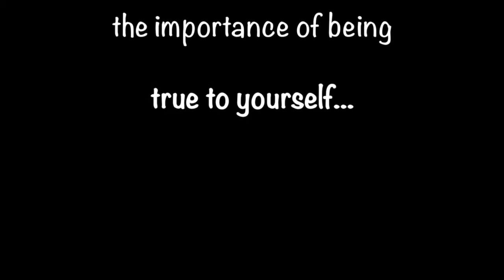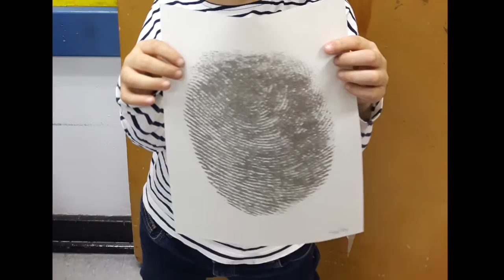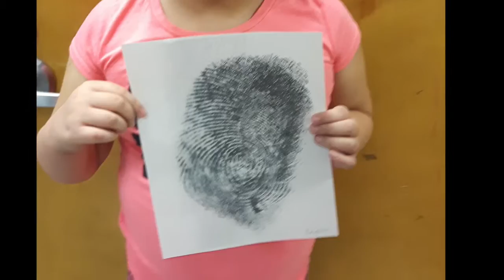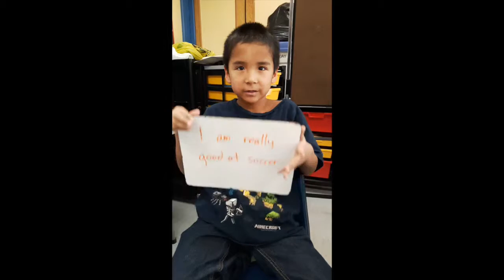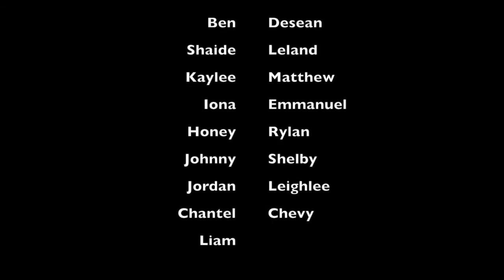truth video room 7